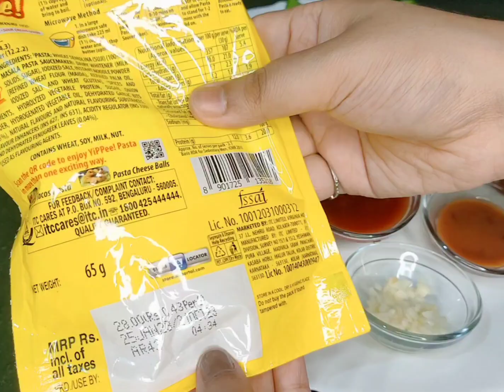Chinese sauce pasta-Indo Chinese pasta recipe - pasta recipe in Bengali - চাইনিজ পাস্তা-my diary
here is one pasta recipe prepared in indo Chinese style. do give a big like to this recipe in case you liked it,also please do share with maximum friends as possible. I love to read all your comments.  @lizaaa123

ingredients 👇
pasta
salt
oil
1 tbsp chopped ginger
1 tbsp chopped garlic
2-3 slit green chillies
1 onion into cubes
1 capsicum into cubes
1 tbsp tomato sauce
1 tbsp red chilli sauce
1 tbsp soya sauce
½ tbsp sugar
1 tbsp vinegar
1 tbsp cornflour